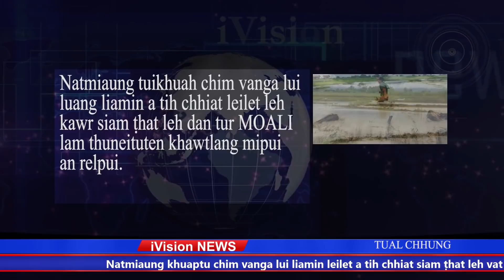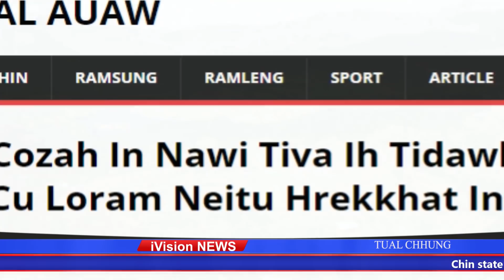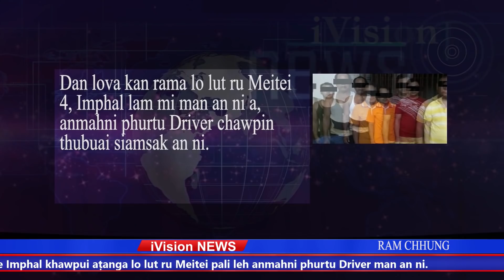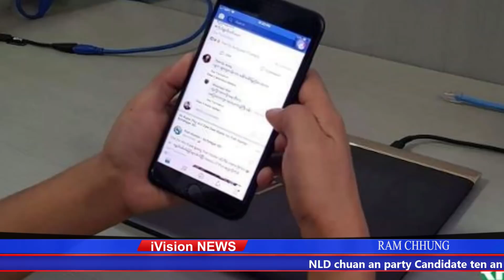15 August 2020 NEWS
Chibai ule!

Kar khatah ṭum 3,
Zan lam Myanmar dar 9 ah zel
Regular taka rawn inlan theih reng kan tum a,

In fakna aw mawi tak kan dawn chhung chuan kan phak tawk umin theihtawp chhuah zel kan phur hle dawn a nia.